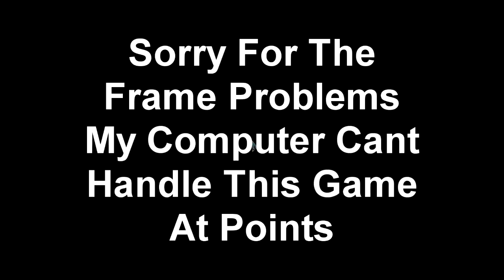Firefall - This Wasn't Hear Before! #1 (Early Access)